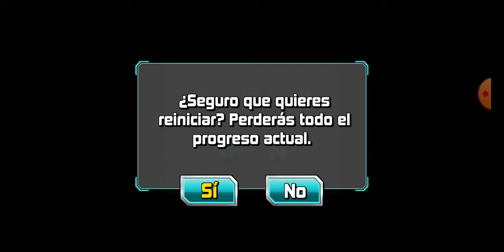¡NUEVA SLUG PING! /Slugterra Slug it out 2/Xplash